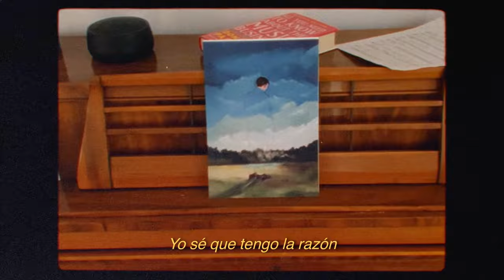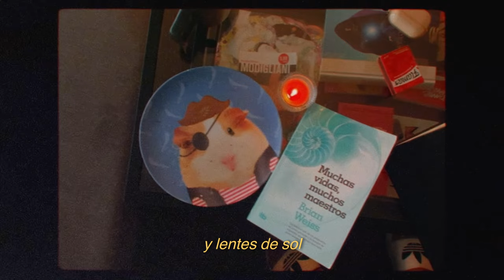Pønce - Adidas (Video Oficial)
Pønce - Adidas
ponce.lnk.to/Adidas